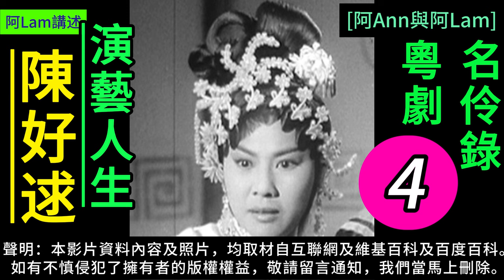陳好逑 演藝人生 4 梨園舊事 粵曲 粵劇 粵語長片 香港回憶 昔日香港 60s香港 老香港 chineseopera [阿Ann與阿Lam]